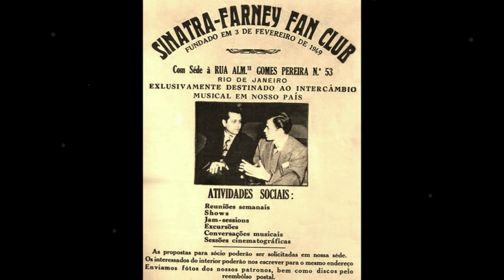Ultimo adeus a João Donato, Leny Andrade e Doris Monteiro (2023)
Nesses últimos 10 dias tivemos notícias tristes, que nos reportaram a morte de 3 grandes nomes da MPB!  João Donato, no último dia 17 de julho. Leny Andrade (Diva do Jazz) e Doris Monteiro (Rainha do Rádio), uma semana depois no mesmo dia 24 de julho de 2023. Silencio na Terra, mas muita música no Céu! Paulo Arruda.

Década: 2020
Nome do Compositor / Interprete: João Donato, Leny Andrade e Dóris Montreiro

Gostou? Para saber mais acesse o blog Todos os direitos para os detentores dos Copyrights.